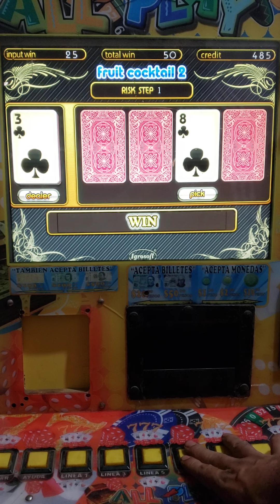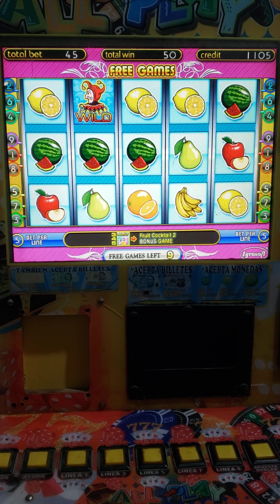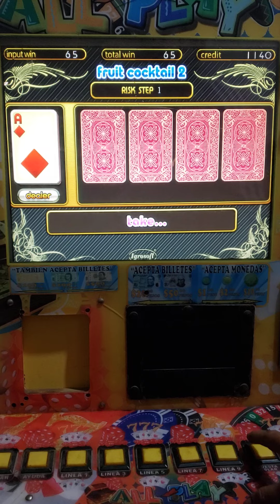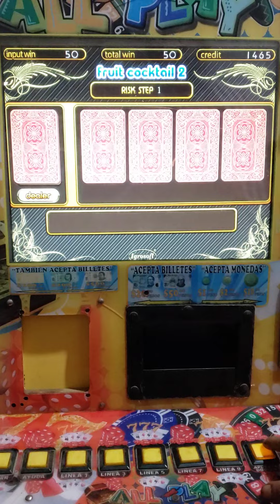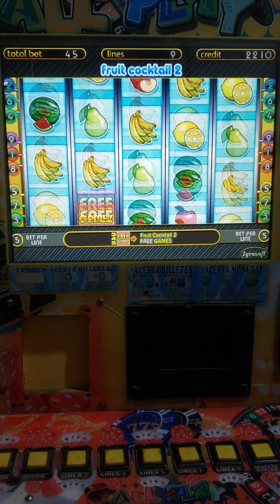nos llevamos el bonus en fruit coctail 2🍎🍓🍌🍋🍊🍉🍇 tragamonedas all play 🔥